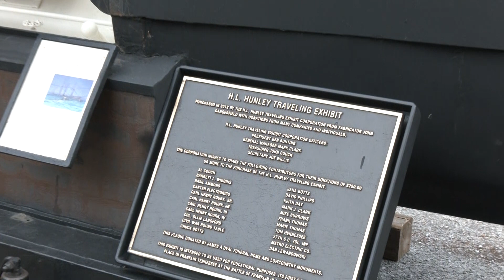A BLAST FROM THE PAST! Battle of Texas Hospital Reenactment Weekend begins in Quitman, Mississippi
Students traveled back in time today, in Clarke County.
Re-enactments, demonstrations, and real cannon fire are all part of this year's Battle of the Texas Hospital.